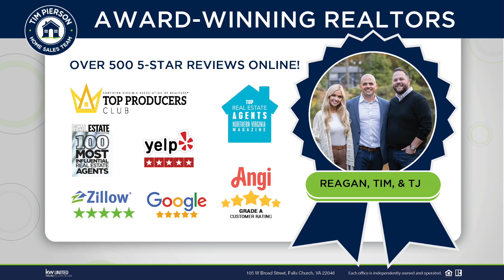Tim Pierson Home Sales Team - The Lassiters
Hear clients of the Tim Pierson Home Sales Team discuss their experience working with top agent TJ Walter.